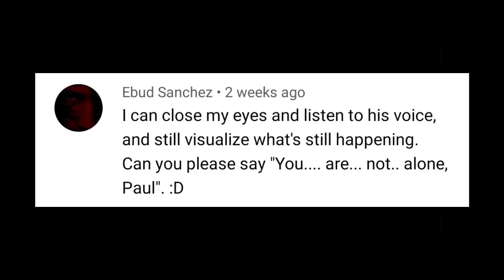The RIVALRY Between Anthony Joshua and Lennox Lewis!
Anthony Joshua is primed and ready for another dangerous opponent.
This time it's the Ukranian maestro and former Cruiserweight king, Oleksandr Usyk, that has a chance to upset the Brits best-laid plans.
The road to Undisputed is a treacherous one.. And so here we take a look at the ongoing feud between Anthony Joshua and last man to achieve the sports ultimate prize.. Lennox Lewis.